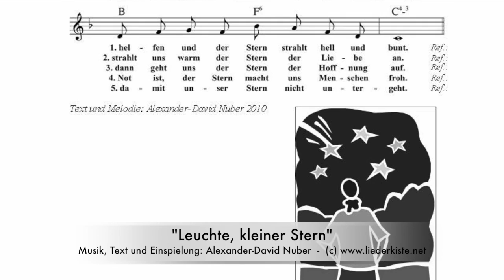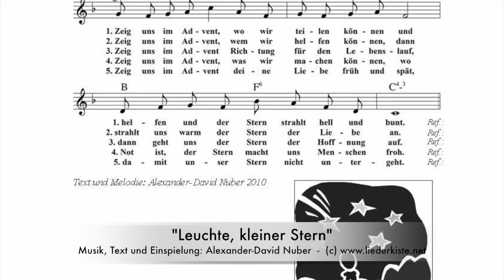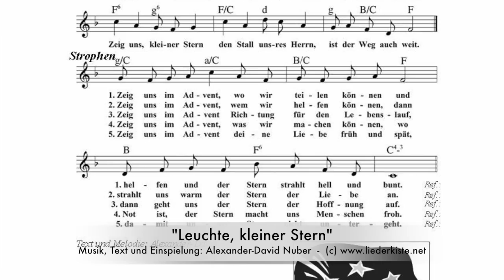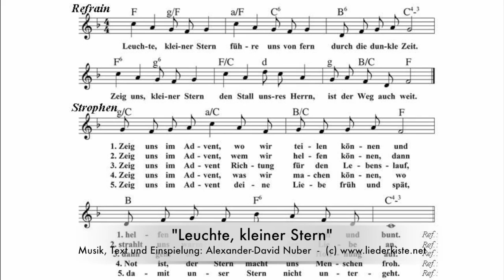Leuchte, kleiner Stern